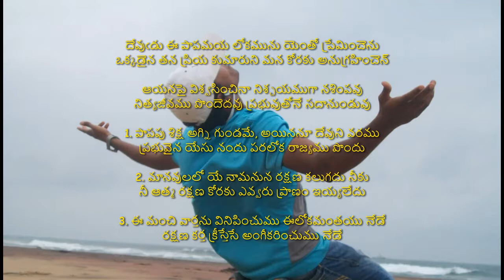DEVUNDU EE PAPAMAYAA దేవుండు ఈ పాపమయ By Sam & Jessi (Telugu Gospel Song)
పల్లవి :  దేవుఁడు ఈ పాపమయ లోకమును యెంతో ప్రేమించెను
ఒక్కడైన తన ప్రియ కుమారుని మన కోరకు అనుగ్రహించెన్
ఆయనపై విశ్వసించినా నిశ్చయముగా నశింపవు
నిత్యజీవము పొందెదవు ప్రభువుతోనే సదానుండువు

1. పాపపు శిక్ష అగ్ని గుండమే, అయిననూ దేవుని వరము
ప్రభువైన యేసు నందు పరలోక రాజ్యము పొందు

2. మానవులలో యే నామనున రక్షణ కలుగదు నీకు
నీ ఆత్మ రక్షణ కోరకు ఎవ్వరు ప్రాణం ఇయ్యలేదు

3. ఈ మంచి వార్తను వినిపించుము ఈలోకమంతయు నేడే
రక్షణ కర్త క్రీస్తేసే అంగీకరించుము నేడే